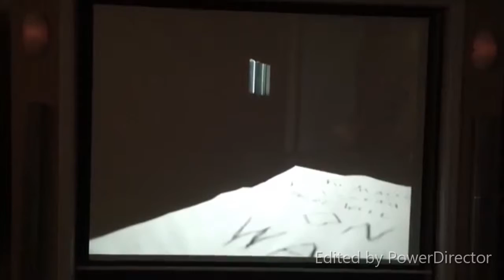C h a o s .